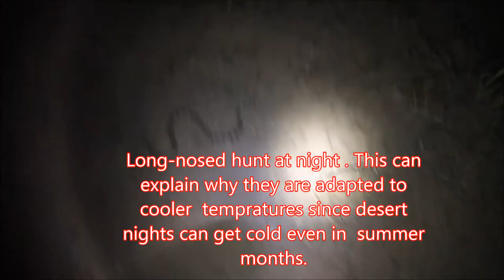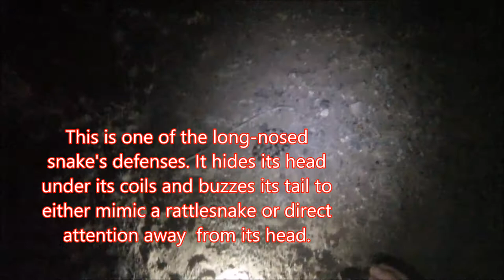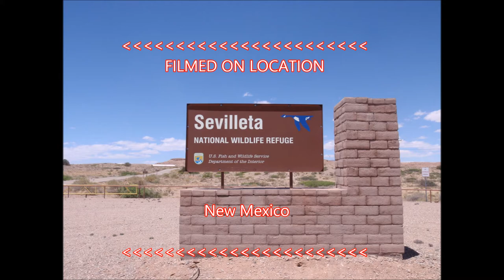Longnose snake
Basic biology and ecology will be discussed in this video.